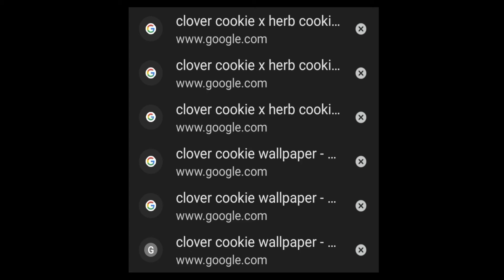when your obsessed with something: